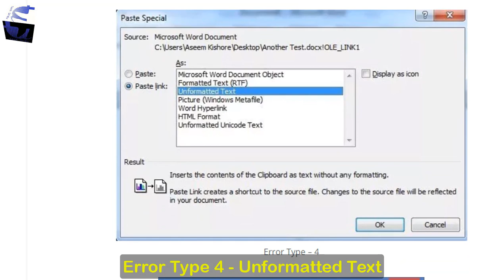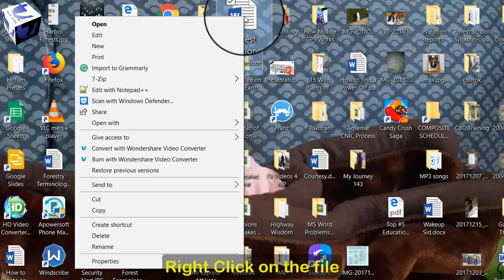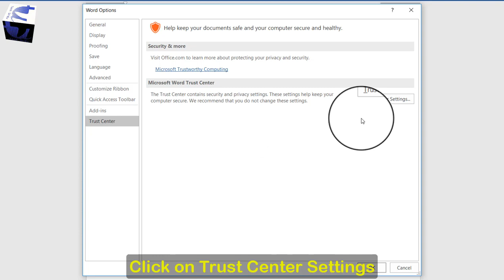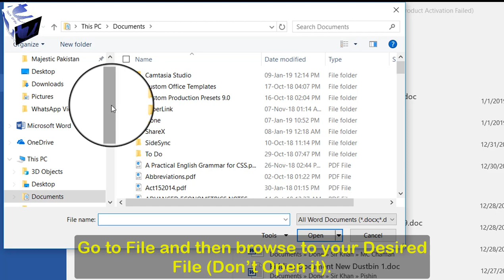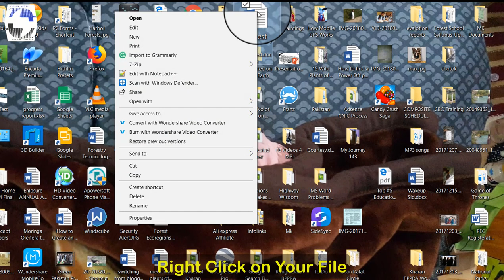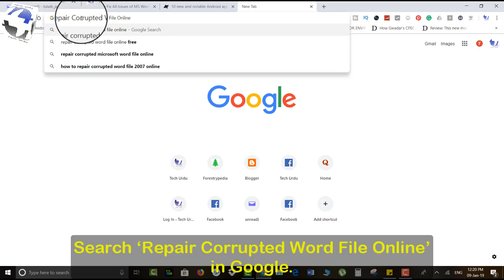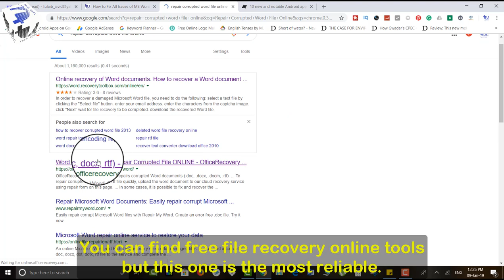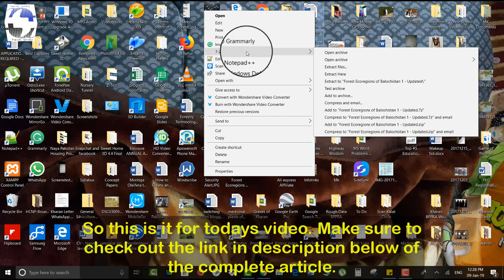How to Fix All Issues of MS Word File Corrupted/Not Opening/Unable to Read/etc [Urdu/Hindi/English]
Assalam-O-Aleikum and Welcome to Tech Urdu, In this video, we'll discuss that if you have any MS Word Document and it got corrupted, here we'll discuss different ways to fix the issues with your file.

Before you watch the complete video in order to solve your MS Word File error, please check the following pictures. If your problem is related to any of these pictures (or having some sort of error) then watch this video and I’m sure you’ll get your problem fixed

▶👩‍💻👨‍💻 List of All Tech Urdu Videos 📽🎮